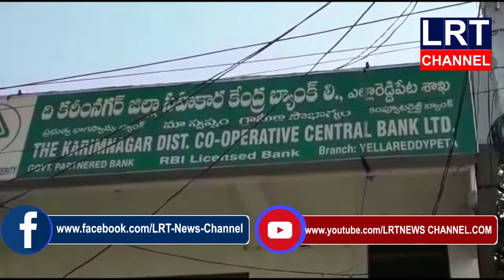ఎల్లారెడీపేట మండలంలో పెన్షన్ కోసం వృద్ధుల అగచాట్లు || LRT NEWS